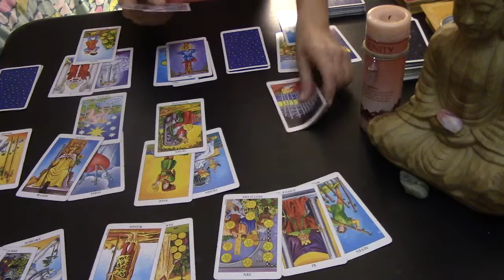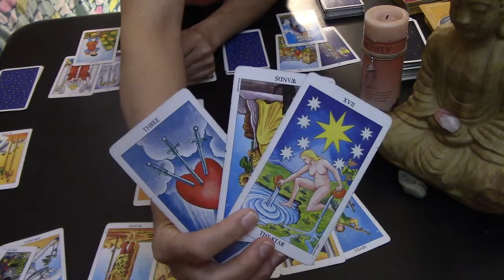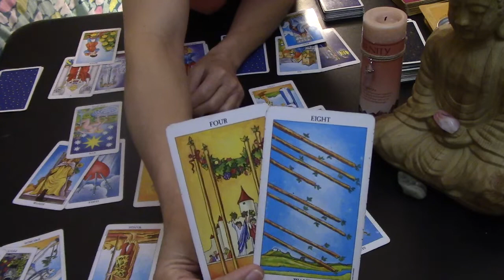SAGITARRIUS 💕THEY'RE NOT PROTECTING THE OTHER UNION ANYMORE AND WANT TO WORK ON THIS" Love Feb 2019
EXTENDED: Get All..Crosswatch your partner, see Moon & Rising Vids
Personal Love or General readings $22 Limited Time